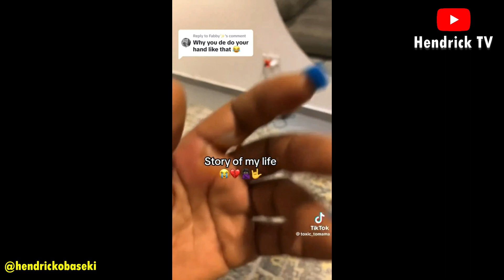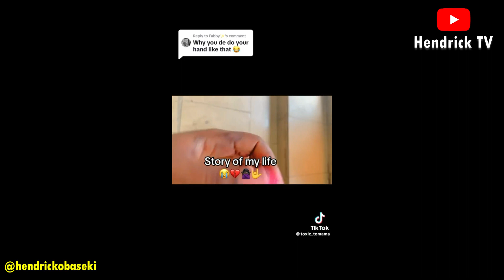Nigerian lady reveals what inhaling laughing gas did to her hand (video)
A Nigerian lady has taken to TikTok to share a video of what inhaling laughing gas did to her hand.

The lady showed off her swollen hand in a video she shared, while also revealing that she's been trying out different things to get it back in shape.